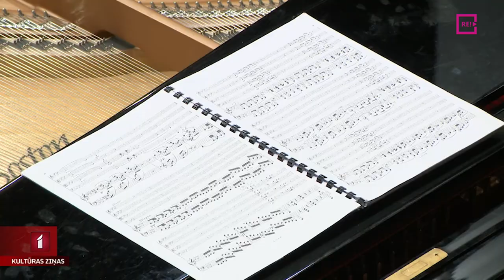“Rīgas festivālu” atklās “Kremerata Baltica”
Jau rīt atklās “Rīgas festivālu”, kas līdz pat 21. jūnijam priecēs klausītājus vairākās Rīgas kultūrvietās un Dzintaru koncertzālē. Atklāšana gaidāma Lielajā ģildē, kur uzstāsies kamerorķestris “Kremerata Baltica” un franču pianists Likā Debargs.